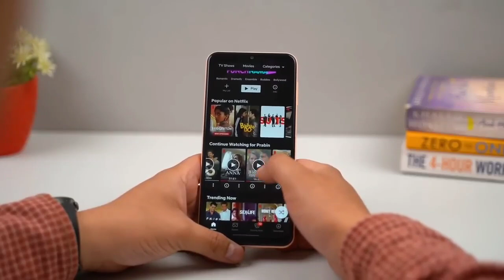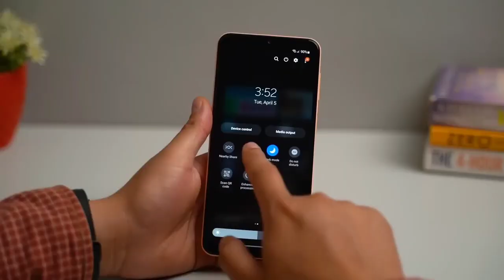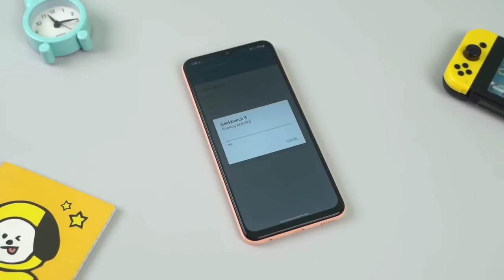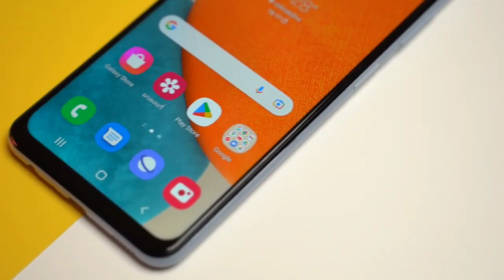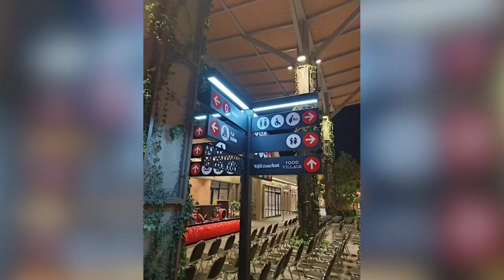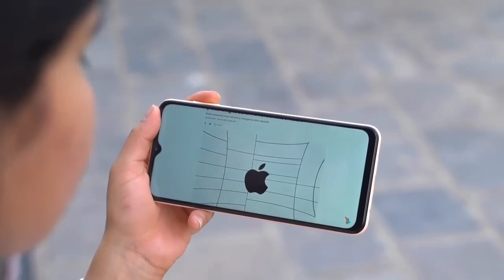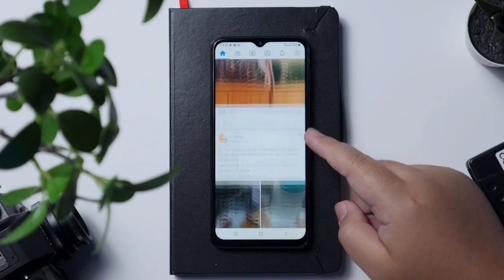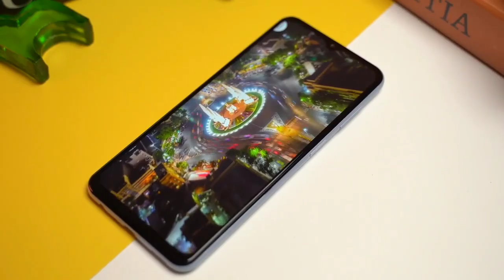BARU NIH !! Samsung Galaxy A23 5G | Spesifikasi dan Harga Resmi di Indonesia